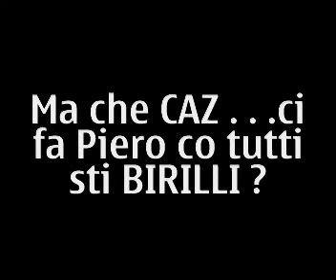PIERO SATULLI LADRO DI BIRILLI.